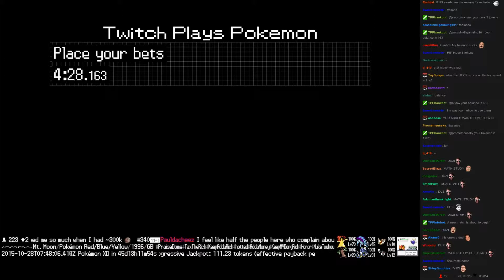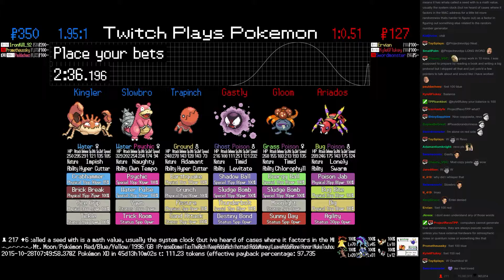Twitch Plays Pokémon Battle Revolution - Match #27561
Match #27561 [Blue: Trapinch, Slowbro, Kingler] vs [Red: Gastly, Gloom, Ariados]